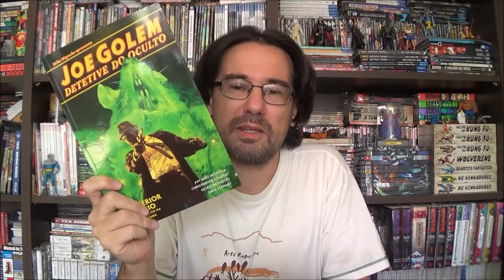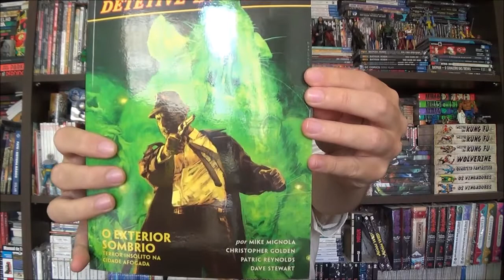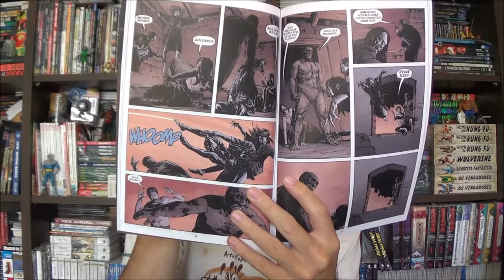Chapéu do Presto Especial - Joe Golem: O Exterior Perdido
Bem-vindos a mais um Chapéu do Presto Especial, no episódio de hoje vamos conhecer o segundo volume de Joe Golem: O Exterior Perdido.

Campinas - SP
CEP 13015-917